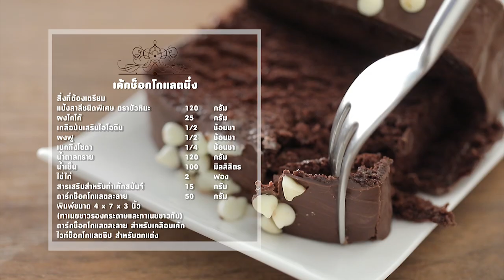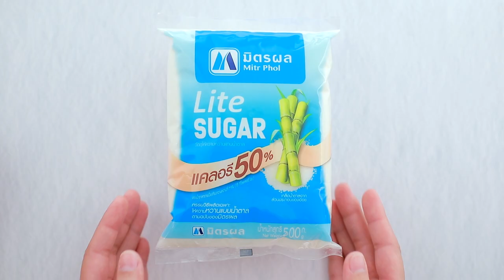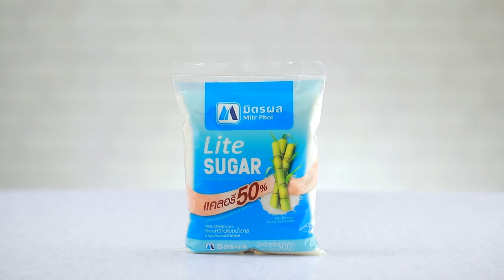รายการ "อดเปรี้ยวกินหวาน" อ.ยิ่งศักดิ์&ครอบครัว ขอเสิร์ฟความอร่อย EP.168 [1/3]